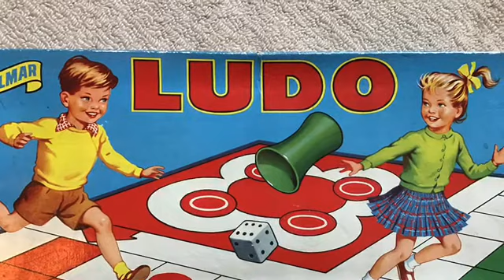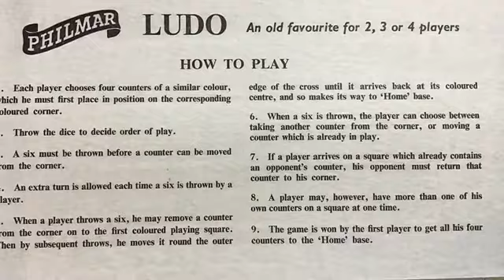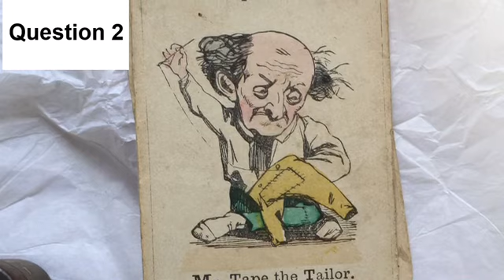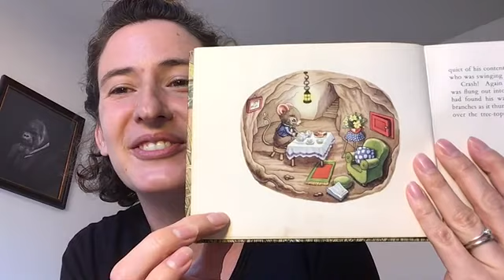Reminiscence Resource: Childhood Games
Reminiscence at home - an online resource to inspire conversations and bring back memories. Which games did you play as a child? Our Community Curator, Sarah, explores indoor and outdoor childhood games.

These videos can be used by anyone as a conversation starter and we hope they may be particularly useful for:

-Care settings
-Carers supporting someone at home who is living with Dementia
-Older people who are isolating or shielding and family members living separately.